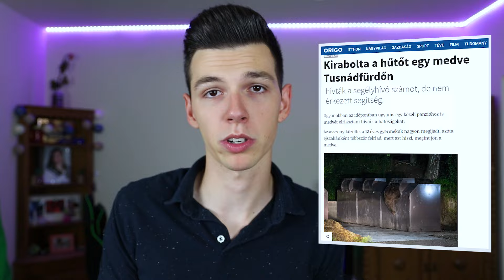HOGY HOZTÁK KI? 😄 Így NE Lopj Mert Lebuksz!